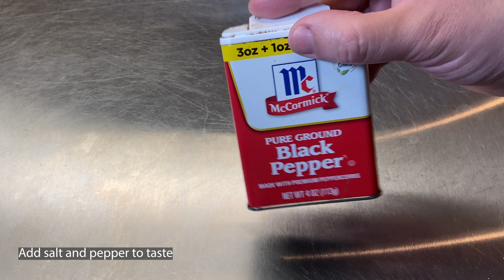Cottage (Ground Beef) Pie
Hello Friends,

Today I am bringing you one recipe that can be made if you have any leftover picadillo. It is a recipe for cottage pie, an alternative to shepherd pie made with ground beef.

It’s totally free, it helps the channel grow, and you won’t miss any new posted videos.

INGREDIENTS
Mashed Potatoes
14oz (396g) potatoes
2 Tbsp butter
½ cup milk
½ tsp salt and ½ tsp pepper (or to taste)

INSTRUCTIONS
-Cut potatoes in half and put them in water to boil until soft (about 20 min)
-After they are done, let them cool down, and then peel them.
-Put them in a pan and mash them
-Heat them up in the pan at a low heat and add the butter, milk, salt and pepper
-Mix until creamy

For Pie
-Pour some picadillo in a ramekin (2/3 of the ramekin)
-Put some mashed Potatoes on top (1/3 of the ramekin)
-Bake in the oven at 350°F/180°C until the top is golden brown (15 min)

INGREDIENTS
300g/18.6oz of ground beef
¼ onion
1 clove of garlic
2 tomatoes (small or Roma)
1 potato
1 cup of frozen veggies (carrot, peas, corn)
3 Tbsp of tomato puree
1 tsp salt (or to taste)
1 tsp pepper (or to taste)
½ tsp dried thyme
2 Tbsp of cooking oil (to cook the ground beef)
1 cup of water
6 olives
Pickled jalapeno

INSTRUCTIONS
Mexican Picadillo
-Chop the tomato, onion.
-Mince the garlic clove.
-In a pan at a low medium heat put the 2 Tbsp of oil and the ground beef.
-Start breaking it and add ½ tsp of salt and ½ tsp of pepper.
-While it is still a little bit red, add the chopped onion and let them cook until translucent.
-Add the mince garlic and then the chopped tomatoes.
-Peel and chop the potato into small pieces.
-Drop them into the pan with the cup of frozen veggies.
-Add 1 cup of water and let the potatoes cook.
-Add salt and pepper if needed (or to taste), and the ½ tsp of dried thyme.
-When the potatoes are cooked, add the 3 Tbsp of tomato puree and the olives.
-Let the water cook down and take off the stove.
-Serve with rice and/or beans and add some pickled jalapeno.